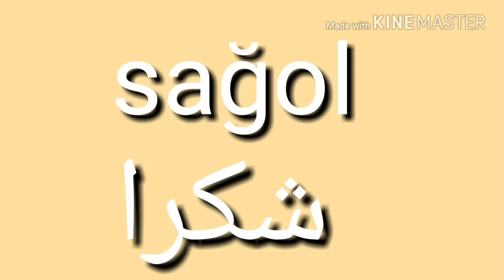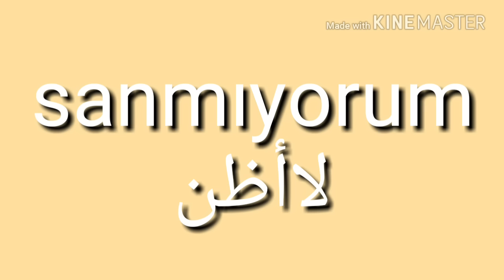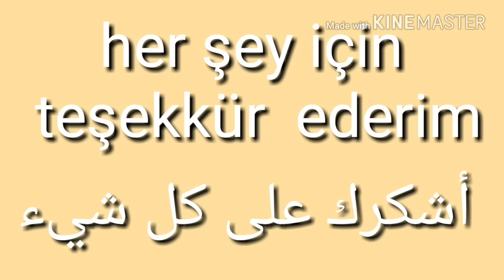جمل مستخدمة يوميا في تركيا (2)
تعلم الجمل / الكلمات المستخدمة يوميا في تركيا  .